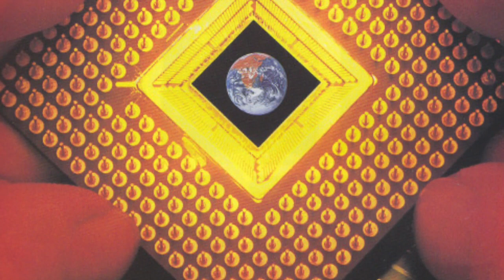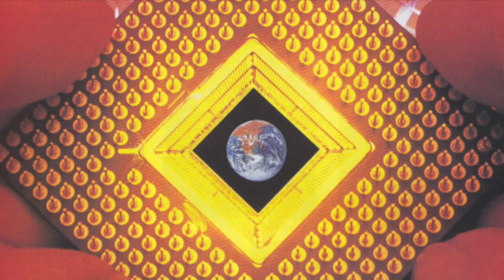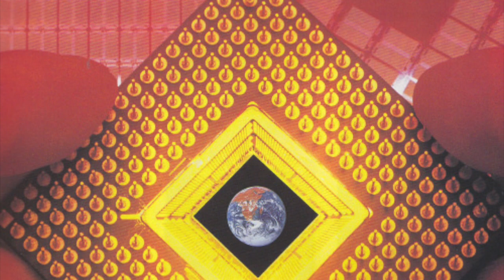F-80 - Coming Home (featuring Ryan Field)